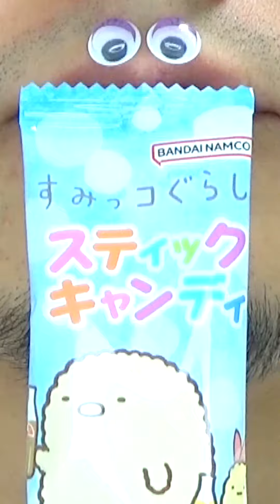Shasuke8b ASMR video 😋😋😋